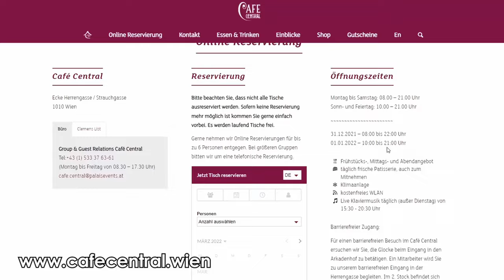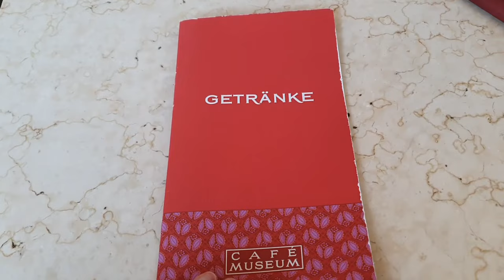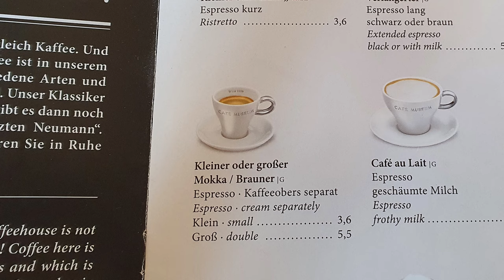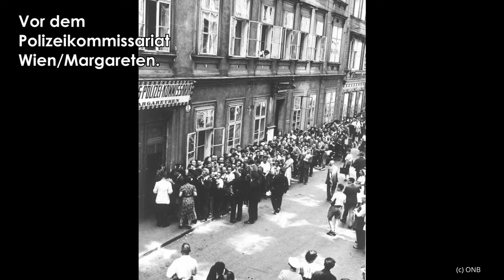Alles über Kaffee in Wien: Kaffeespezialitäten, Kaffeehaus -Tipps & Geschichte und das Café Central!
Im Wiener Kaffeehaus gibt’s mehr als nur Kaffee: Es ist ein ur-eigenes Wiener Lebensgefühl. In diesem Video gehen wir dem Kaffee in Wien auf den Grund und besuchen dabei auch das Café Central und Jonas Reindl!

00:00 Das Café Central
01:15 Das Café Museum
01:44 Wiener Kaffeesorten schnell erklärt
02:36 Was ein Café zum Wiener Kaffeehaus macht
03:13 Wie der Kaffee nach Wien kam
04:07 Die Blütezeit der Kaffeehäuser um 1900
05:00 Weltkriege, Nazizeit und danach
06:06 Jonas Reindl: Kaffee in Wien heute

🎧MUSIC
Happy Mandolin - Media Right Productions
1812 Overture - U.S. Army Band